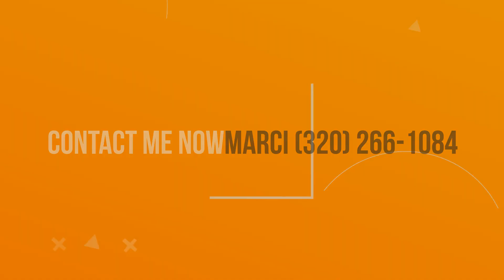9777 103rd Street Northwest, Annandale, MN